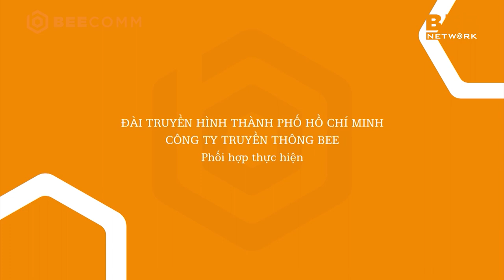CHUYỆN ĐÓ CHUYỆN ĐÂY TẬP 9 FULL | CỐM SỮA - Món ăn tuổi thơ của biết bao thế hệ